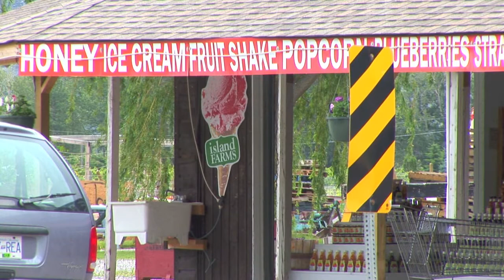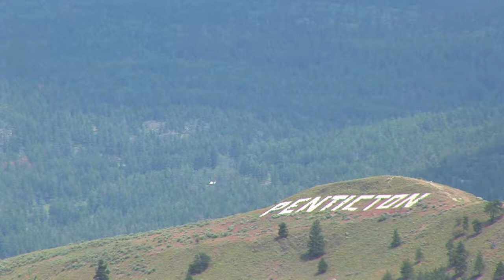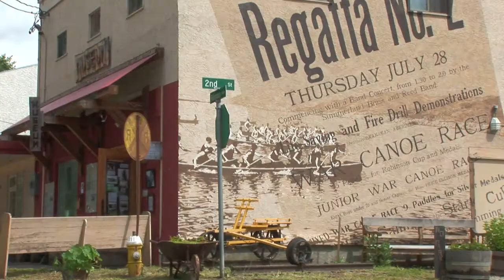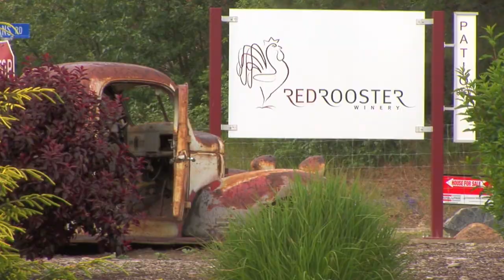Roam Okanagan (Hedley, Keremeos, Penticton, Naramata Wine Tasting) pt 2 of 5.mov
Gold mines, fruit stands, Ogopogo, and British Columbian wine tasting in the Naramata all combine into part two of Jordan, Jesse, and Devon's journey through the exciting Okanagan.  An ill planned nights rest on the side of the highway isn't as rejuvenating as it sounded on paper but it's nothing pancakes the size of Jordan's head can't fix!  Jordan gets a one on one wine tasting session at the magnificent Red Rooster Winery in Naramata and needs to see a dentist.  What other shenanigan's will this trio get up to on this journey? Watch and find out!